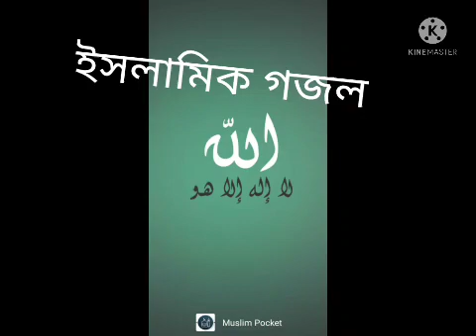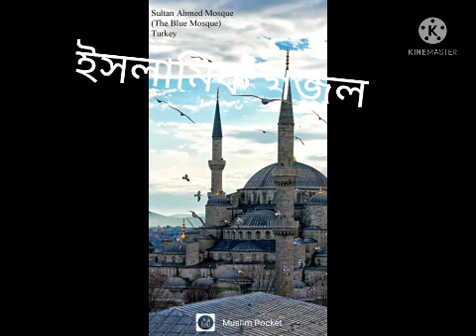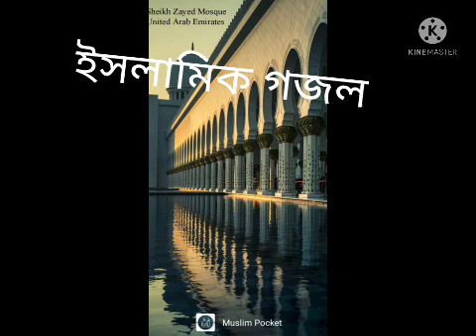February 19, 2022